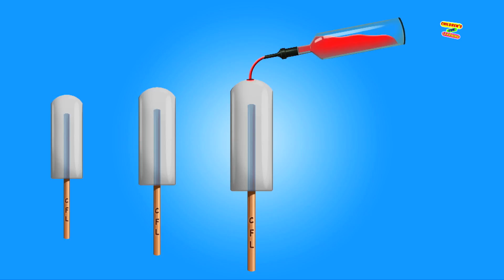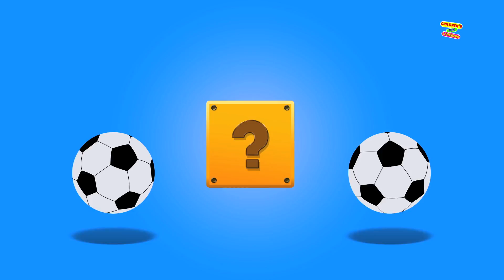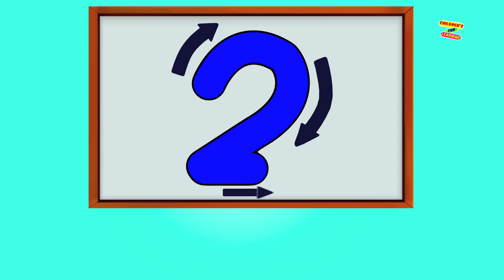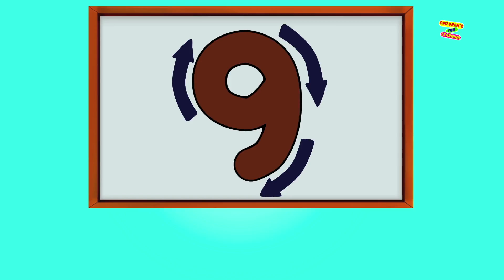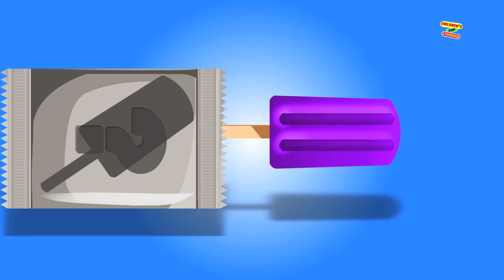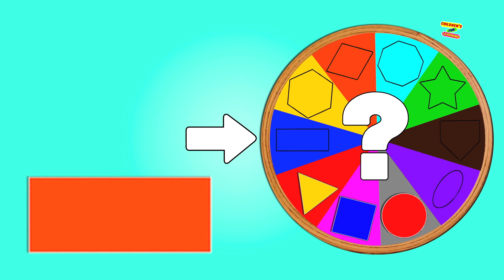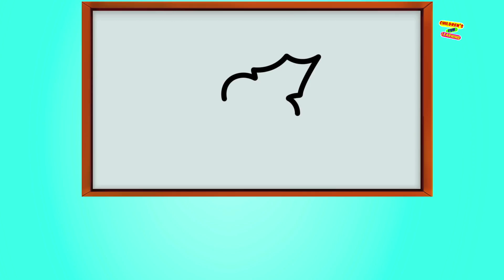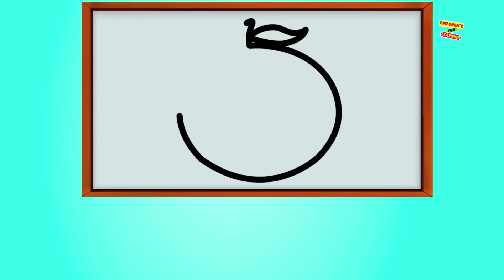Ice Cream Candy | Colors for Kids | Video for Children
Hey, kids, Children's Fun Learning brings a new learning video which teaches colors to our fun-loving kids. In this video, children will learn English with the help of colors as well as the ice cream candy. In this video, kids will learn the basic education in a very fun way.
Come and enjoy colors for children with us.